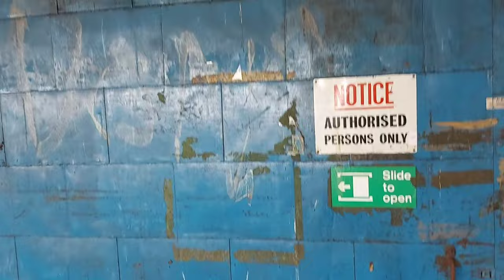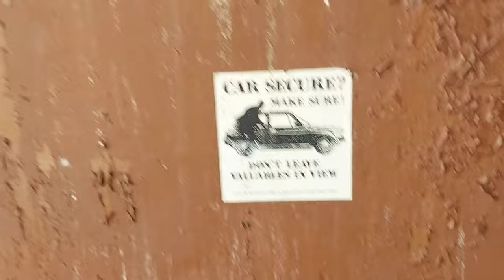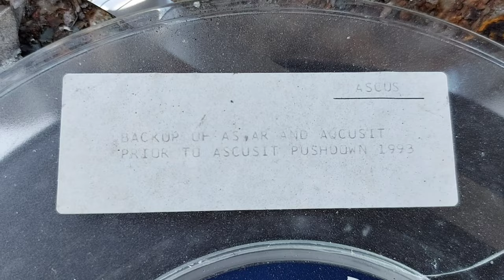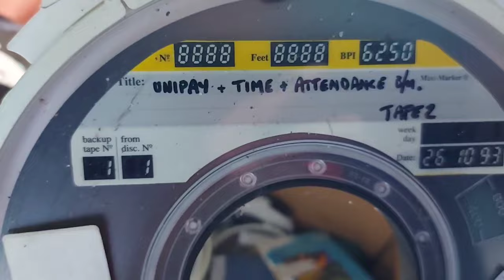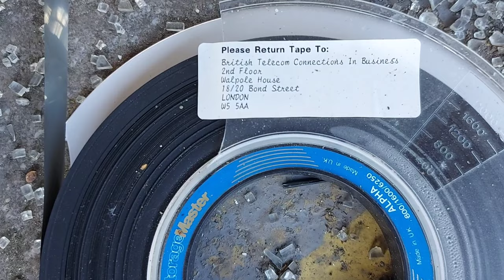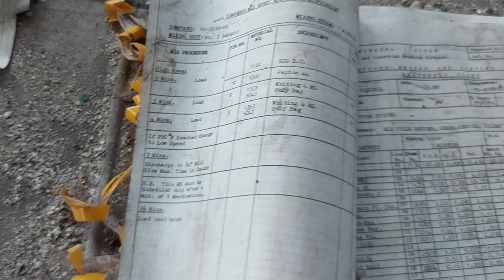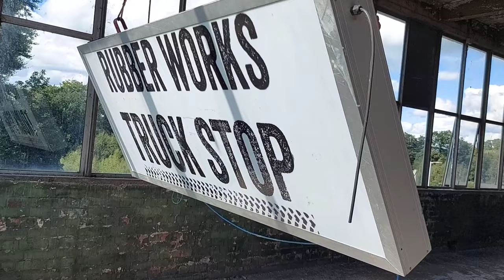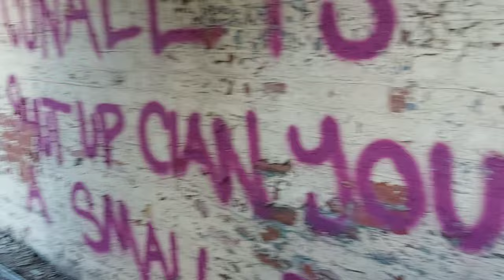Inside The Arrol Johnston Car Factory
This is a walk around the Arrol Johnston Car Factory in Dumfries. In 1913 an American firm was commissioned to build Britain's first reinforced concrete car factory, based on the Ford factories in Detroit Michigan. The first post war model was the Victory model in 1919, it was sold to the Prince of Wales, it proved to be very unreliable, breaking down on the princes tour of the west of England. During the first world war the factory manufactured aircraft engines , and one of Malcolm Campbells record breaking bluebird cars in 1929.The factory closed in 1931 and was bought by North British Rubber LTD, they extended the factory in 1957 and made the famous hunter wellies here. The company became Uniroyal and then the Gates Rubber Company and then Interfloor that made carpet underlay, some of the underlay is still in alot of the buildings. There wasn't alot inside but some nice bits, an old safe that looked like it had been there along time, and on the roof there was a walkway with stunning views of the area, the roof had grown grass and looked like a football pitch on top.